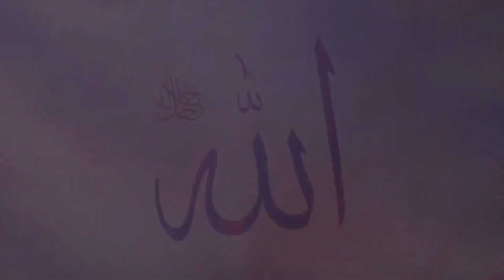Qabar Mai Dafnany Sy Mayat Ko Kia Hota Hain | Aurat Nay Doctor Zakir Naik Say Kesa Sawal Kia